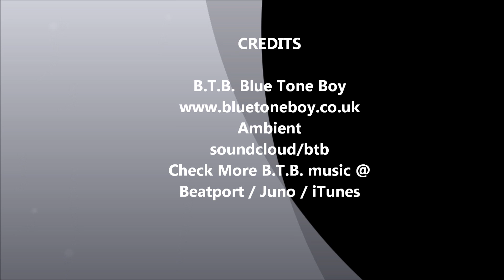Chillout Ambient 🎧 - Unchained : Blue Tone Boy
This song was written for anyone who has been trapped in a relationship that was more possessive and controlling they imagined it would ever be... and then one day you had the emotional strength to become Free from it...or as B.T.B. would call it " Unchained ".

Recording Artist: Blue Tone Boy /
Written By: Blue Tone Boy /
Composed By: Blue Tone Boy
Title: Unchained
Genre: Chillout /Ambient
Label: Syndikick Records
Bpm: 131

Become a Fan of Blue Tone Boy Music Over @